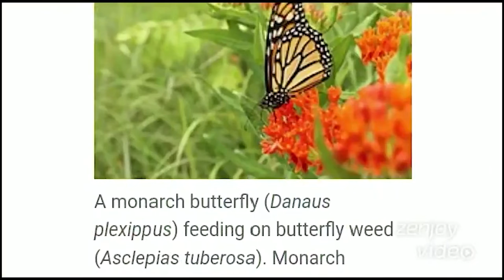240.My Exptl Lrng Morning moments@ my home garden Golden Monarch and Mexican milk weed Co Evolution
About Monarch Butterflies :- Males have a distinguishing black dot near the centre of their hind wing. Each fall, monarchs set out on an incredible 4,000-to-5,000-kilometre journey from southern Canada to their wintering sites in the mountain forests of Mexico. This is one of the world’s longest insect migrations!
Status  : Endangered
Weight: Less than 0.5 grams
Size:  7-10 cm wingspan
Population: Western population is more than 200,000
Habitat: Open fields and meadows in the spring and summer, warm coasts and high altitudes in winter
Diet: Nectar from flowers, including milkweed
Each adult butterfly lives for two to six weeks, except for the migrating generation, which lives up to seven months through the fall and winter.
We can spot adult monarch butterflies immediately by their two pairs of brilliant orange, black-veined wings with white spots towards the edges. Males have a distinguishing black dot near the centre of their hind wing. Each fall, monarchs set out on an incredible 4,000-to-5,000-kilometre journey from southern Canada to their wintering sites in the mountain forests of Mexico. This is one of the world’s longest insect migrations!
The Monarch is a Poisonous Butterfly
The Monarch butterfly (Danaus plexippus) is a very familiar species due to its size and striking pattern of orange, black, and white. ...
Milkweed (genus Asclepias) is the preferred food plant for the caterpillars of the Monarch butterfly, but the milkweed is a toxic plant.
Asclepias curassavica
Top plant for monarch egg laying
These striking orange-and-black butterflies are looking for one thing: milkweed (asclepias). And when you plant milkweed in your garden, it's like rolling out a welcome mat for monarchs. Spring is the beginning of the monarch's breeding season, and milkweed is crucial to survival of the species.
The relationship between milkweed and monarchs is well known and well documented. Monarch butterflies feed on the nectar in milkweed flowers, collecting pollen before transferring that pollen to another plant. Female monarchs also lay their eggs one at a time on the leaves of milkweed plants
Female monarchs will lay eggs on all nine milkweed species, but they prefer some over others. Swamp milkweed (Asclepias incarnata) and common milkweed (A. syriaca) averaged the highest number of eggs. Monarch caterpillars hatching from eggs laid on tall green milkweed
Facts
In northern zones, must start seeds indoors to reach full maturity.The flowers also attract wasps but they haven’t been aggressive
Oleander Aphids can be bothersome
Prone to leaf spot fungus, rusts, and other milkweed diseases
Continuous growing regions: ophryocystis elektroscirrha (OE parasite) and other pathogens can build up on reused plants and harm monarchs
Tips for Plant Propagation:
Start seeds indoors 2 months before final frost
Sow seeds directly after last frost (not recommended below zone USDA zone 8)
Soak seeds in warm water 24 hours before planting
Start seeds directly in water
Stem cuttings– easily root in water
Start cuttings or buy plants for full season bloom period
Lusher leaves in partial shade.
Plant more native milkweeds and supplement supply with tropical varieties
Taking cuttings at season’s end to place in water overwinter
Collect seed pods as they start to crack open
Plants can be overwintered indoors
Try  staggering your cuttings (cut back half now, the other half a few weeks later). This way, there’ll always be some milkweed available for unexpected monarch visitors.